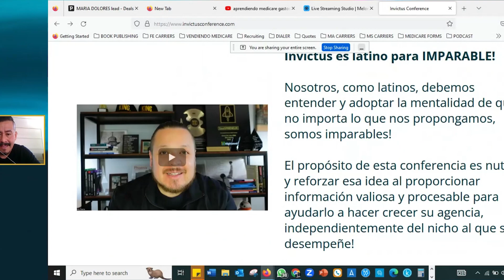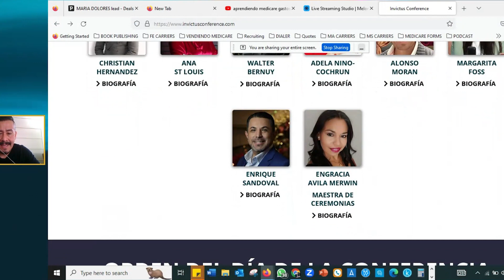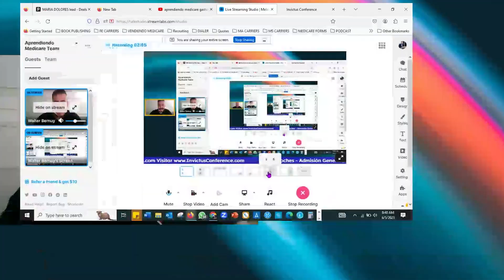Agente de Seguros AÚN ESTAS A TIEMPO! │Medicare en Español │ Cómo funciona Medicare en EEUU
¡Atención agentes de seguros de habla hispana y bilingüe!

No te pierdas la oportunidad de participar en la primera convención de agentes latinos totalmente en español, diseñada específicamente para ti. Aprende de los mejores en la industria de seguros, establece conexiones con otros agentes latinos y aprovecha las experiencias de agentes exitosos y propietarios de agencias en todas las líneas de producto

Fecha: del 12 y el 14 de Julio 2023.
Lugar: San Antonio - Texas

!Únete a nosotros en esta experiencia única y enriquecedora para la industria de seguros en español!

Te preparamos esta selección 🧐